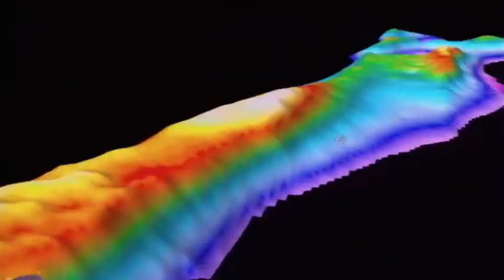Oil by the numbers